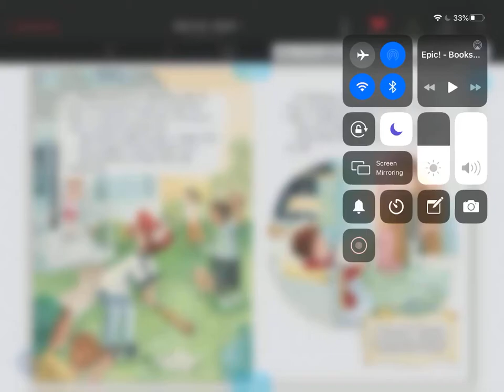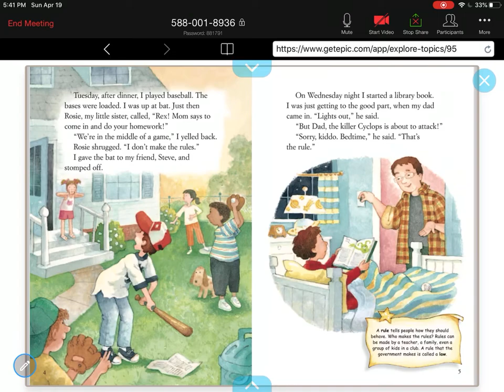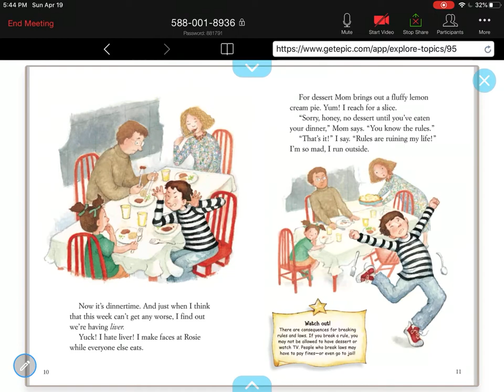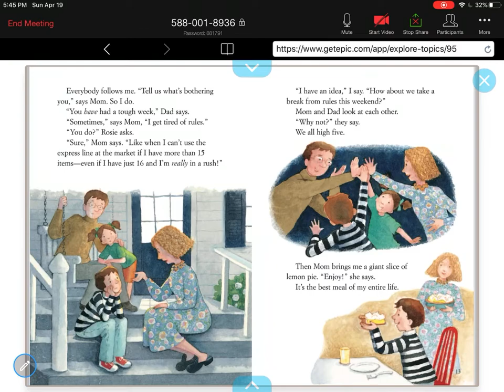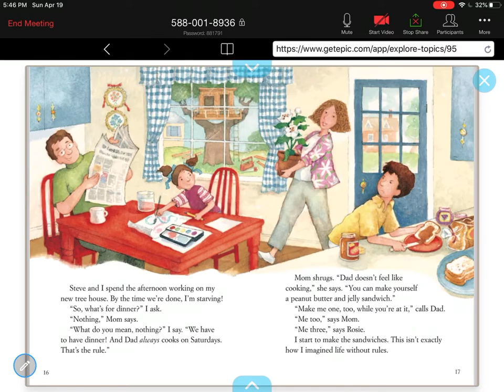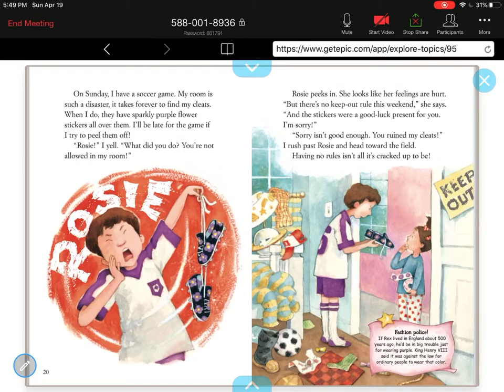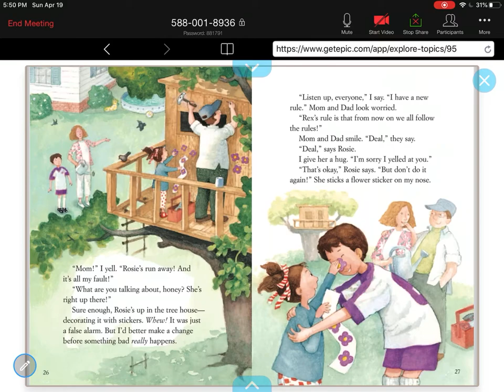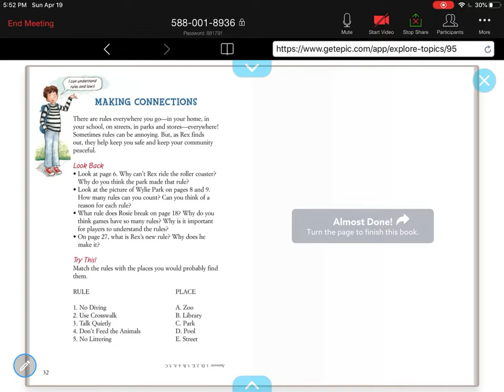No Rules For Rex